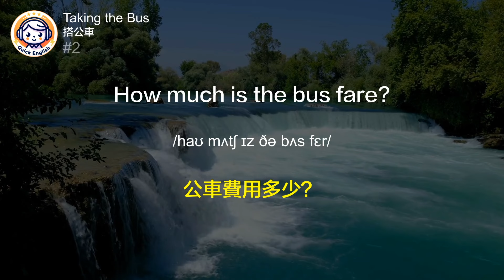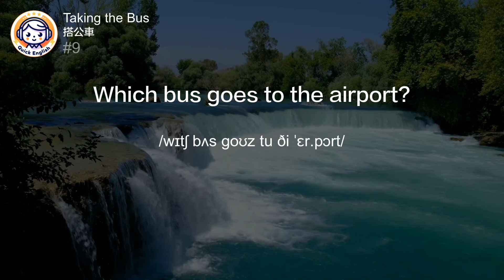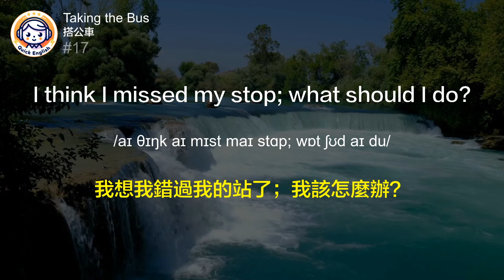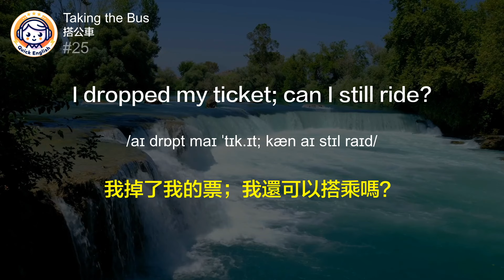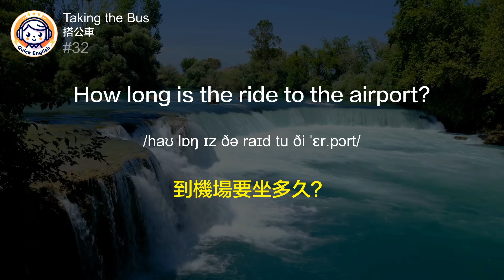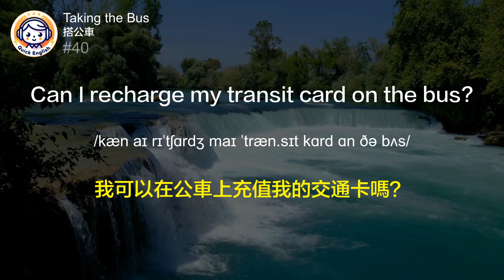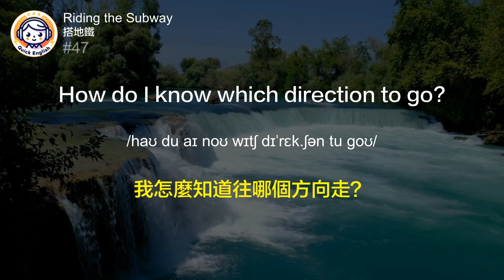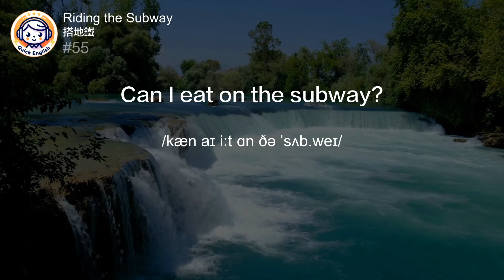越聽越清「公共交通查詢」英文聽力暴漲練習！中文語音解說，強效提升聽力理解！專家打造！英語學習者 超效訓練法！零基礎學英文｜美國人英文｜美國人口音｜一小時聽英文｜One Hour English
🎧每天一小時聽力挑戰，快速提升英文聽力理解！輕鬆學英文的秘訣｜結合中文配音解說，為英語學習者量身打造的超效訓練法｜零基礎學英文｜一小時聽英文｜進步神速的英文訓練方法｜English Listening Practice｜One Hour English

為了幫助英語學習者有效提升聽力理解能力，我們專門打造了一系列公共交通查詢情境的英文練習材料，這些材料不僅包含了豐富的日常對話情境，如乘坐公車、地鐵、計程車，以及使用共乘服務等，還提供了中文語音解說，幫助學習者越聽越清楚，有效地強化聽力和理解能力。這套練習材料是為零基礎到中級學習者設計，特別強調美國口音，讓學習者能夠適應和理解真實的美式英語。讓你在公共交通等日常情境中自信溝通，無懼任何英語挑戰。

00:00 Intro介紹
00:09 Taking the Bus搭公車
15:18 Riding the Subway搭地鐵
30:35 Hailing a Taxi叫計程車
45:49 Using a Rideshare Service使用共乘服務

中文加英文聽力訓練｜睡覺學英語｜睡觉学英语｜邊睡邊記 英文｜沉浸式英语听力练习｜刻意练习英语听力｜睡眠學英文｜边睡边记｜英语口语｜生活口語｜基礎英語會話｜英語初學者｜英語學習｜零基礎學英文｜英語發音練習｜英文發音｜學習英語發音｜英文短句｜英語聽力｜美式口音｜英語詞彙｜美式英語｜美式口音｜英語初級聽力｜高效學英文｜英文｜日常英文聽力｜常用英文句子｜Useful English phrases｜Everyday use｜Learn English｜Daily conversations｜英语听力｜英文短句练习｜English listening｜English Listening Practice｜聽懂每一句｜听懂每一句｜One Hour English｜一小時聽英文

本頻道提供最佳英語聽力練習方法，旨在幫助您增進英語能力，強化聽力技巧，並豐富您的詞匯庫。不論您剛開始學習英語，或是想要達到更加流暢的英語使用水平，這裡都有合適您的學習資源。

👂🏼 學習重點：

迅速增進英語聽解能力：透過接觸和聆聽英語母語者的標準發音，您能夠有效提升您的聽力技能，同時掌握辨別各種口音及語音調調的能力。

中文旁白的英語聽力練習：我們精心製作了附有中文旁白的英語學習影片，讓您能夠在不頻繁查看屏幕的情況下，更加輕鬆地掌握內容。這樣的中文旁白設計有助於加快您的學習速度，確保您能夠完整理解每一個英語句子。

擴充您的英語詞庫：通過我們精選的初級詞彙和短語，我們幫助您豐富英語詞匯量，讓您能更有自信地面對不同的溝通場合。

實現流暢的英語口語：透過持續的聆聽、模仿正確發音，以及大聲地朗讀練習，您能夠逐步提升至流利的英語溝通水平。

訂閱後，記得敲響通知鐘，這樣您就不會錯過我們未來的任何影片更新！感謝您的觀看與支持。

加入我們，一同開啟學習英語的旅途，攜手成長，共同邁向進步！